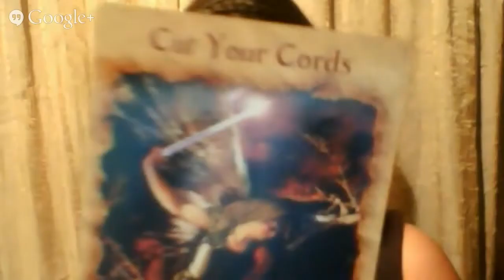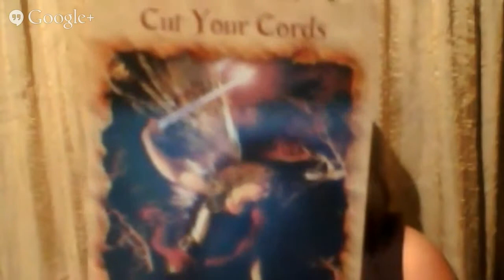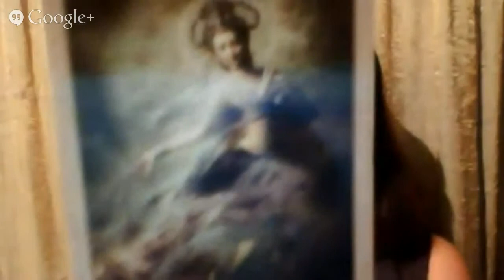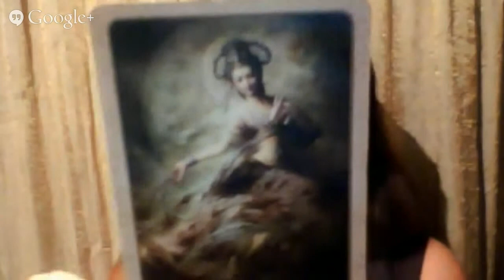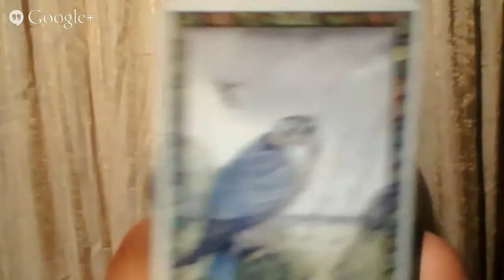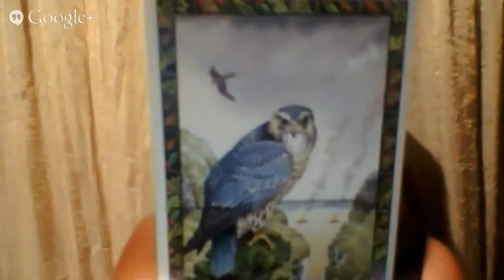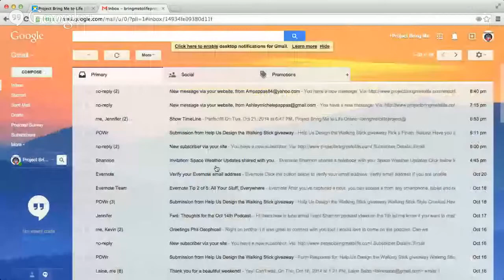Salina Defleur - Card Reading 10/21/14